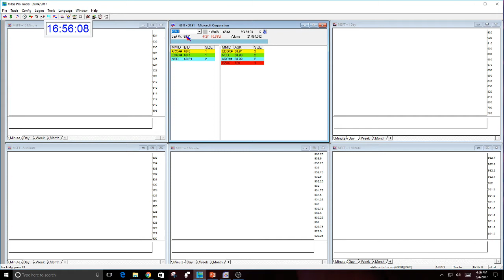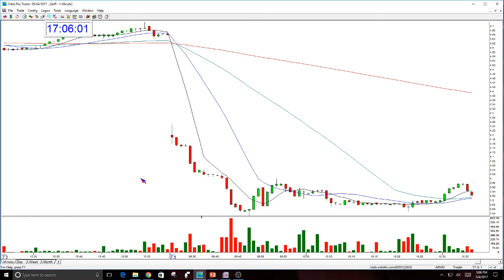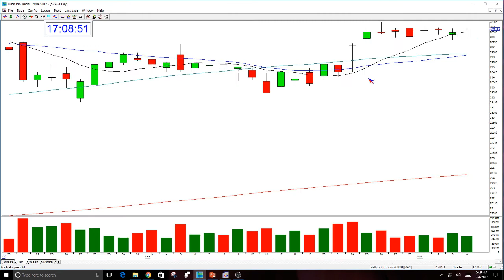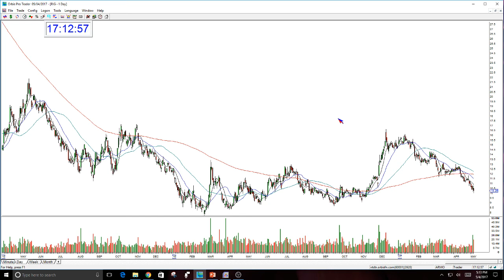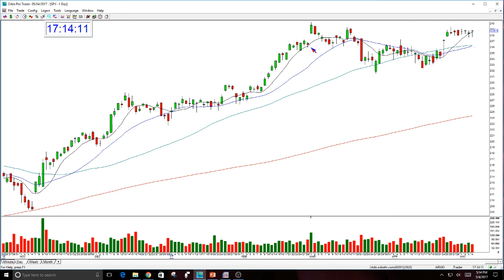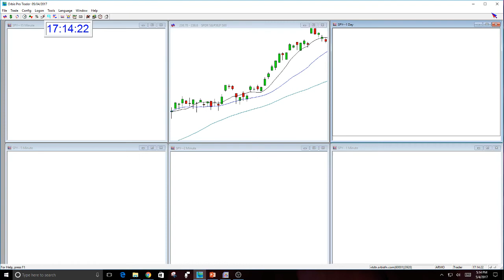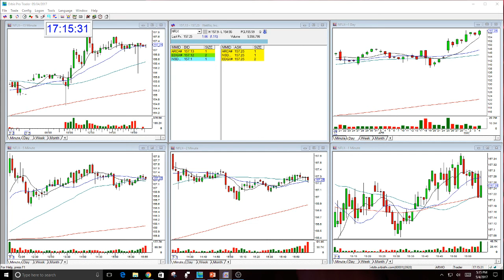What To Do In A Bull Market